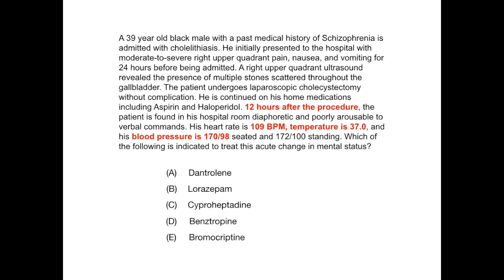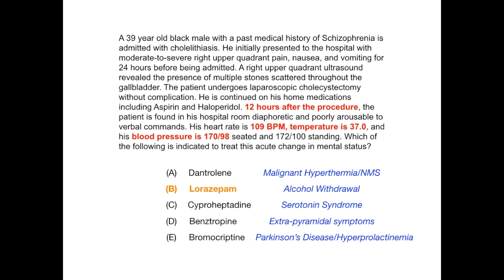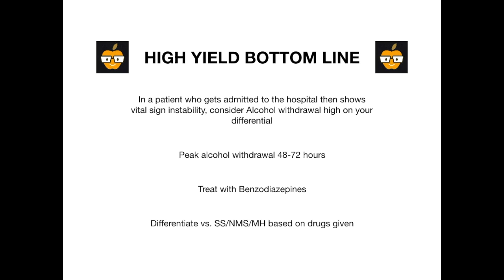FREE USMLE/COMLEX Question Bank | Question #1